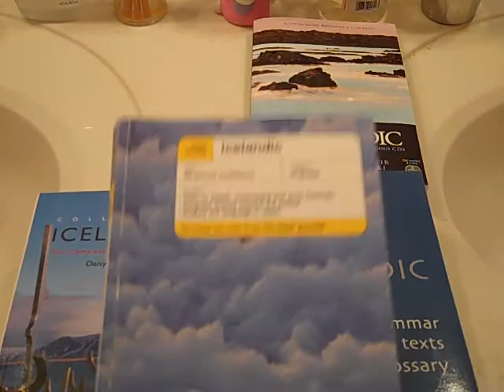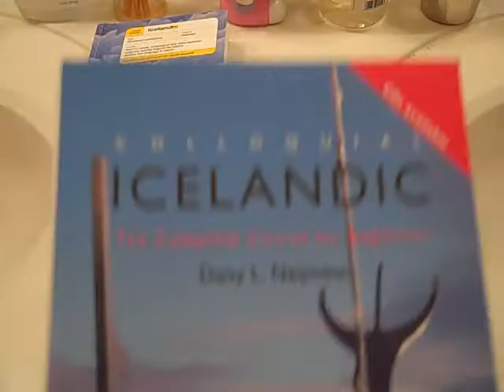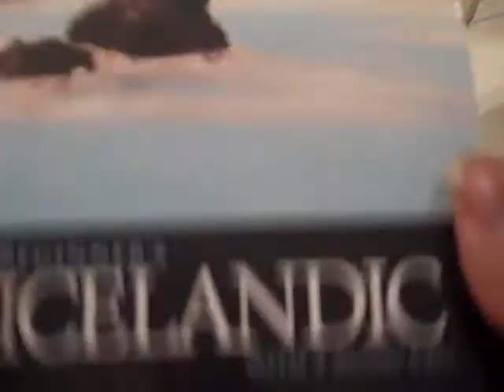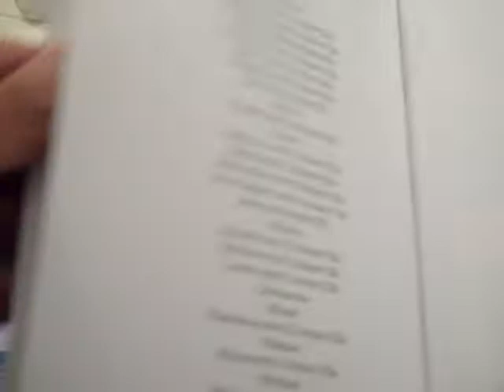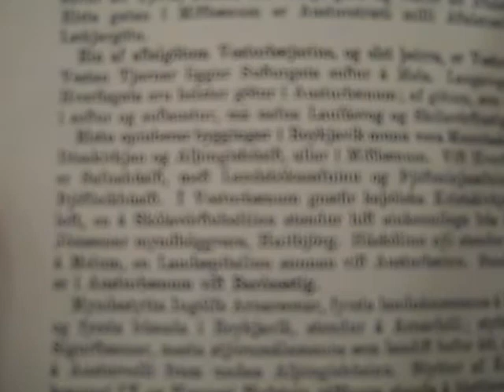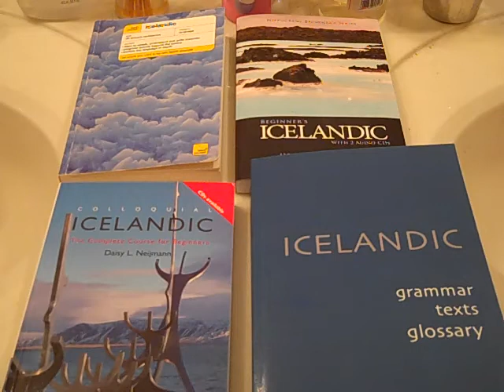Icelandic goodies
Icelandic Resources